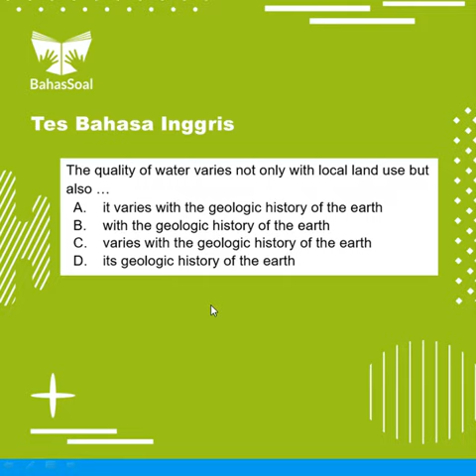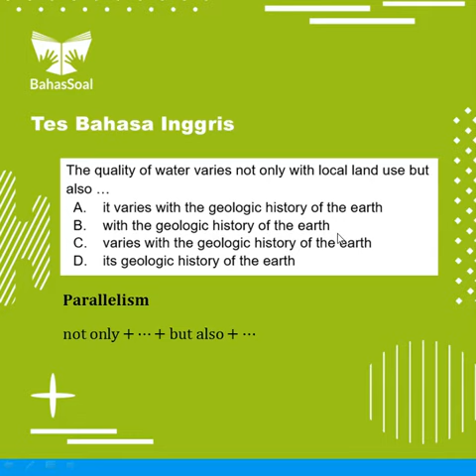Bahas 122 - Bahasa Inggris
Kalau ada yang belum dimengerti, silakan bertanya di kolom komentar. Ajak juga temen-temen kamu untuk sama-sama belajar via channel ini.